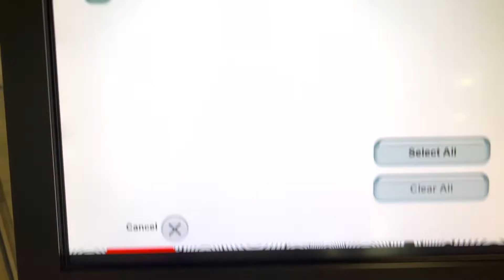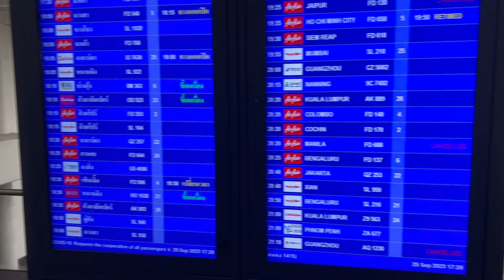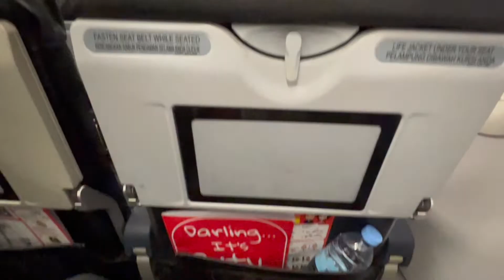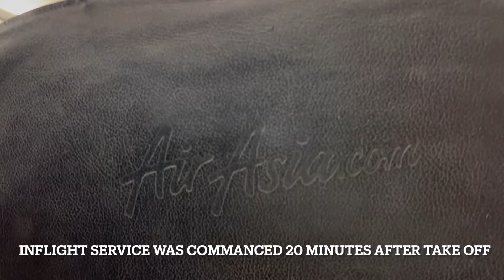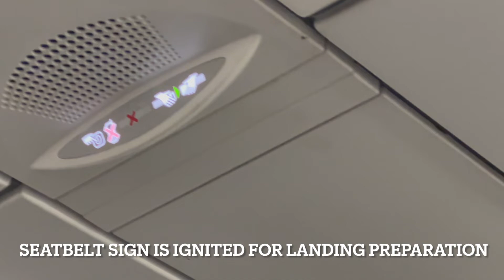Flight Report: Air Asia A320-200 QZ 257 Bangkok (Don Mueang) To Jakarta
/Flight Details/
Airlines : Air Asia
Aircraft Type: Airbus A320-200 CEO
Flight Number: QZ 257
Registration: PK-AZQ
Origin: Don Mueang International Airport, Bangkok ,Thailand
Destination : Soekarno Hatta International Airport , Jakarta ,Indonesia
Flight Time: 3 Hours 2 Minutes
Date : 23 September 2023

/ Background Music /